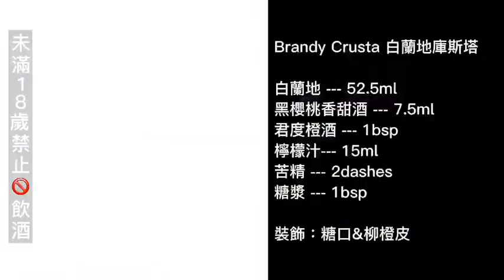Brandy Crusta 白蘭地庫斯塔｜古巴人的網美打卡雞尾酒｜season.co 居家調酒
【蝦皮官網】經典調酒卡牌： -共50款

在1850年代，紐奧良出現了多款各有特色的調酒，這是首款風味多樣且帶有酸味的調酒，而在視覺上，這也是造型雞尾酒的先河，從命名上來看，Crusta 是拉丁文 "甲殼" 的意思，這正好符合 Brandy Crusta 酒杯上，環繞的條狀柳橙皮形象。

準備材料：

白蘭地 --- 52.5ml
黑櫻桃香甜酒 --- 7.5ml
君度橙酒 --- 1bsp
檸檬汁--- 15ml
苦精 --- 2dashes
糖漿 --- 1bsp

裝飾：糖口&柳橙皮
容器：馬丁尼杯